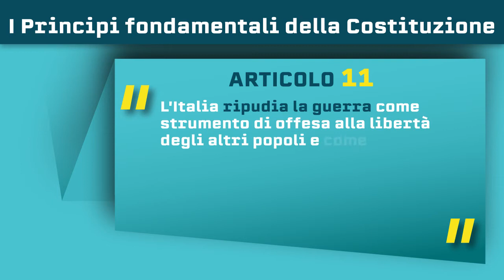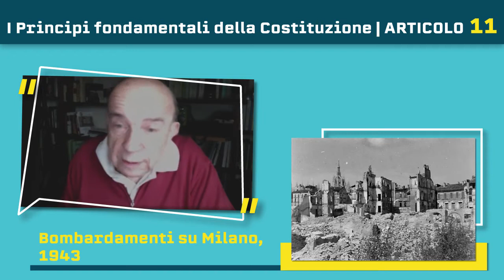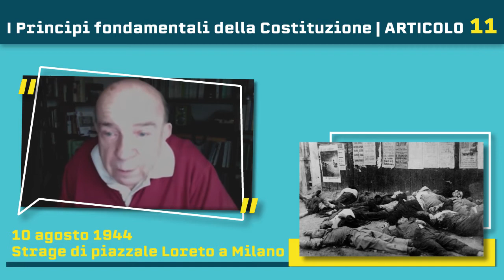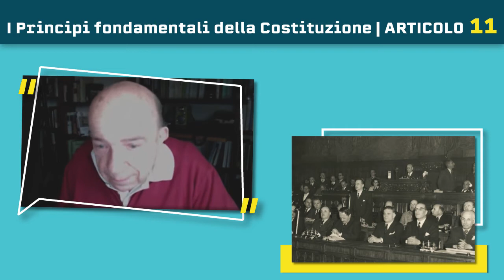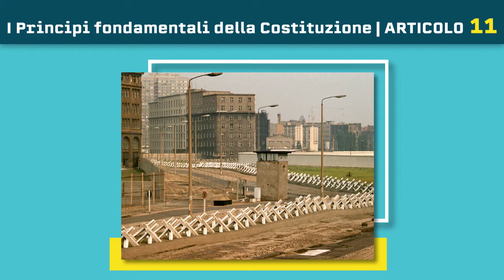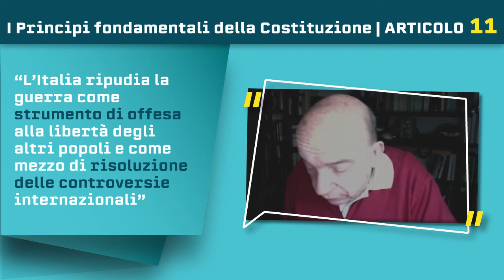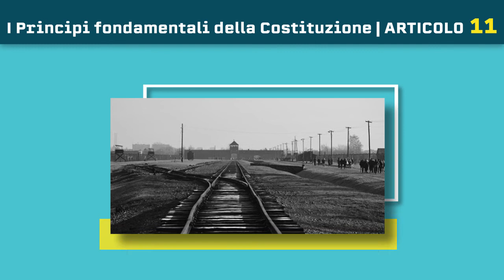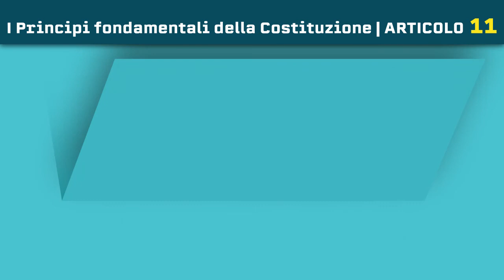Gustavo Zagrebelsky - Commento all'articolo 11 della Costituzione